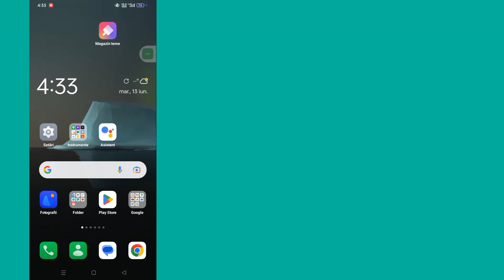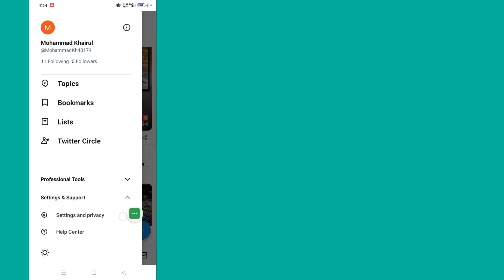Cum să dezactivezi notificările e-mail pe Twitter 2023 Dezactivează notificările gmail pe Twitter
Cum să dezactivezi notificările push și e-mail pe Twitter 2023 Dezactivează notificările gmail pe Twitter

 Salut baieti

 În acest videoclip vă voi arăta cum să dezactivați notificările push și e-mail pe Twitter (2023) ||  Dezactivați notificările gmail pe Twitter

 Cum să dezactivezi notificările push și e-mail activate

 Twitter Sunteți utilizator mobil iOS și Android și iPhone?  Apoi urmați pașii de mai jos Accesați setările contului dvs. făcând clic pe fotografia de profil din partea dreaptă sus a ecranului, apoi faceți clic pe Setări și confidențialitate, Faceți clic pe notificări prin e-mail, Apoi dezactivați notificările.

 Dacă acest videoclip ți-a fost util, te rog să te abonezi la canalul meu. Dacă ai întrebări, lasă-mă să comentez mai jos.

 VA ROG A

 CA

 COMETARIU

 ABONATI-VA

Vă mulțumim pentru vizionare. how_to_turn_off_push_and_email_notifications_on_t Witter